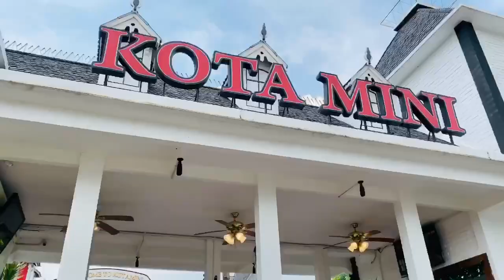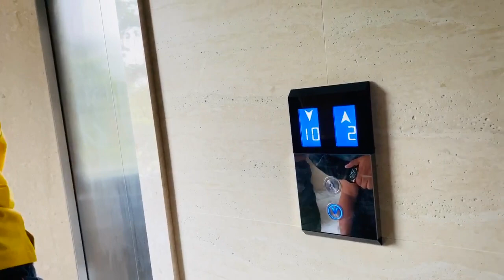BANDUNG VLOG PART 2 | FLOATING MARKET,KOTA MINI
Jadi hari ketiga kita cuma di satu tempat aja floating market dan di kota mini